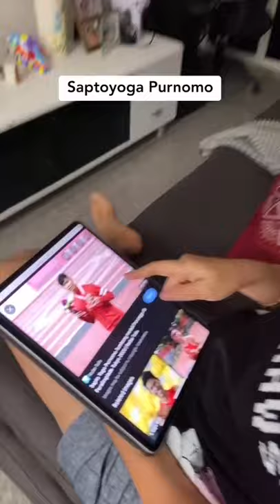Tiktok Irene Terbaru - Lukisan Untuk Apresiasi Atlet Paralimpiade